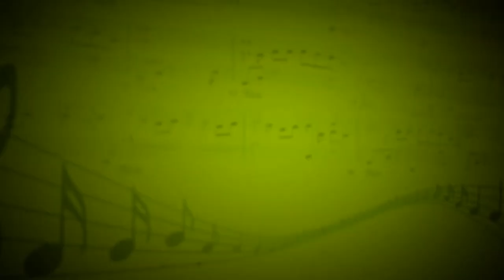Девушка с волосами цвета льна (Клод Дебюсси) - Павел Чурляев (Рояль) - Людмила Бурова